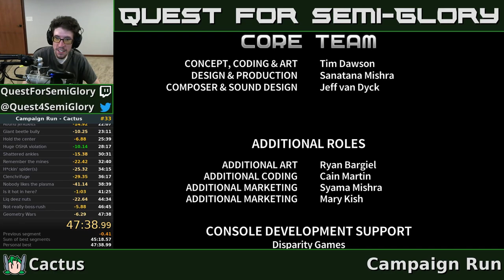Campaign Run - Cactus - 47:38.994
Well, nothing like a trash PB to welcome in the new patch.